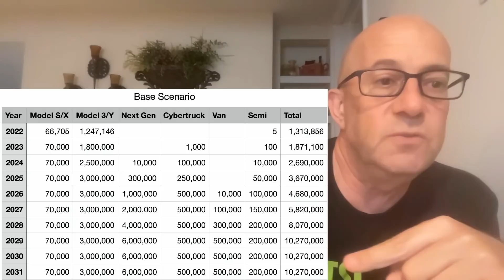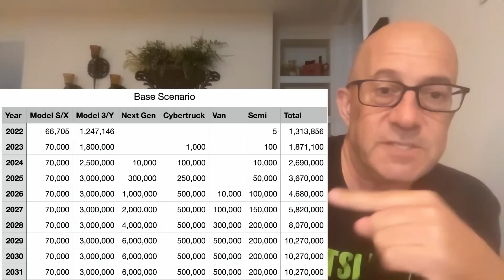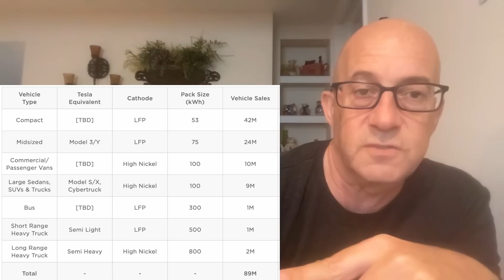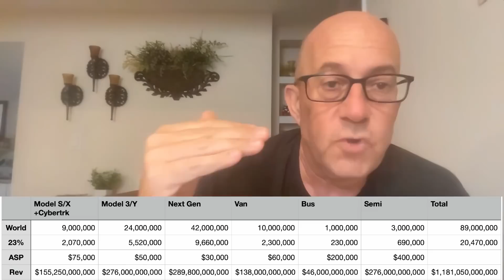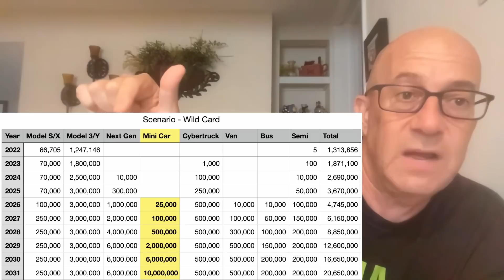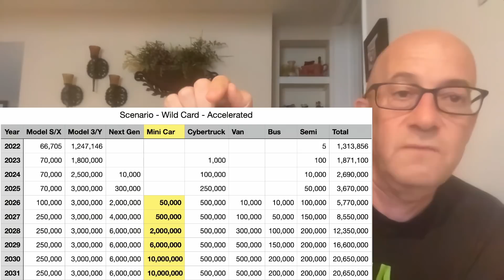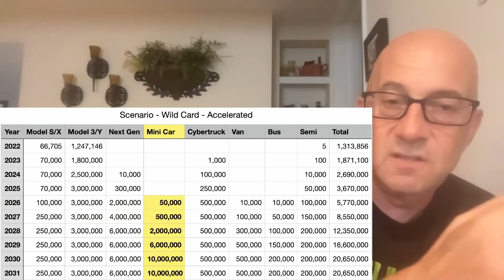Tesla Trillions 2030 - Path To 20 Million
Tesla will generate Trillions in revenue in 2030. A lot of that may come from selling 20 million electric vehicles a year. This video addresses the path to 20 million vehicles and the types of vehicles Tesla will sell.